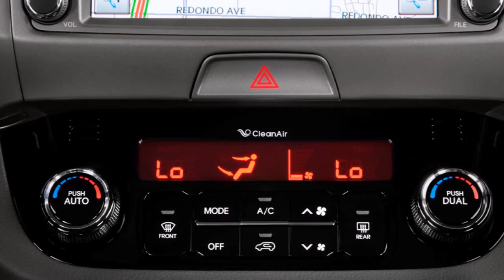2015 KIA Sportage Review: The Truth About Tested Powerful Features in a 2015 KIA Sportage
2015 KIA Sportage Review: The Truth About Tested Powerful Features in a 2015 KIA Sportage

The radiator grille has a new shape. It is located between two "fangs", which gives the car a fresh appearance. In the center of the radiator grille placed KIA logo. Optics LED car got stuffing. Features fog lamps have changed slightly, but these changes are almost imperceptible. Features of the front bumper is also slightly retouched. He had more acute angles, which makes the car look more sporty and aggressive.

Kia's entry has no history of SUV roots to uphold, leaving it free to offer a more interesting driving experience in a carlike package. Off-roading isn't on the activities list for this small crossover, nor is it likely expected of its buyers.

A choice of two four-cylinder engines is available. All-wheel drive is an option across the board, and comes with a differential lock that splits power 50:50 at speeds up to 25 mph.

At the base level, the 2.4-liter direct-injection in-line four makes 182 hp. The six-speed automatic isn't the quickest-shifting, but it's measured and smooth. Go for the turbocharged SX, and its 260 hp and hefty mid-range torque are enough to break the front wheels loose from a standing start or out of a tight corner. The automatic gets shift paddles for less distracted driving and better response.

Sides remain unchanged: the mirrors and the door at the bottom of which are arranged grooves. Wheels cars used in completely new, with a unique design. The rear lights are the same, but the filling was the LED. Almost the entire rear view absorbed tailgate. To find a handle on it, you have a lot of work. But there will be disappointment.
The door can be opened from the interior or the need to bring a foot under the rear bumper. So it works the lock and the door opens independently. Due to the fact that the bumper is placed low, dip things in the trunk very easily. Here are the elements of light to illuminate the luggage compartment for easy loading and unloading.

While the nissan qashqai and ToyotaRAV4 have evolved to favor space efficiency and practicality over design, Kia manages to hold onto a little more flair in the Sportage—especially if you go by its profile and stance.

3) 2016 Mazda BT 50 Review: The Strengths of The Renewed Japanese Pickup 2016 Mazda BT 50